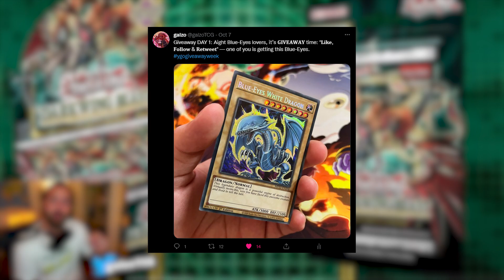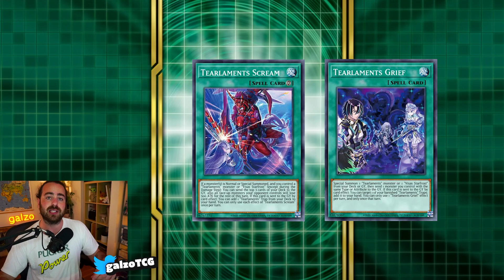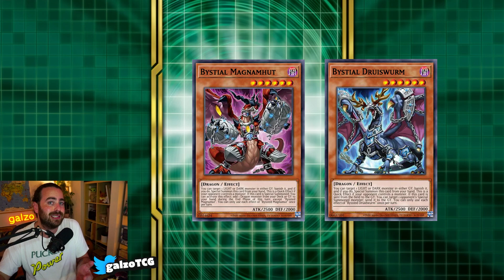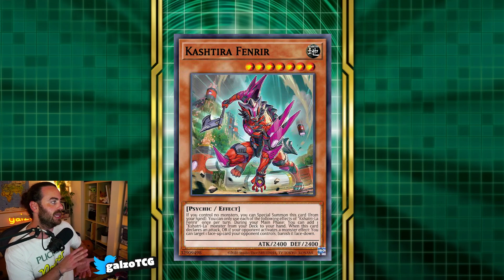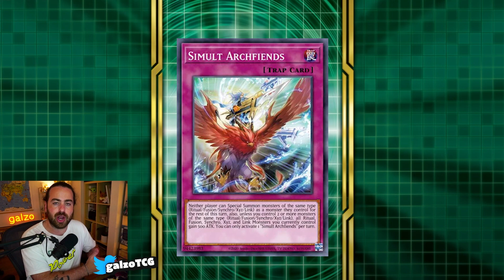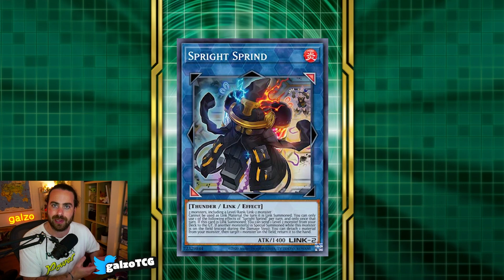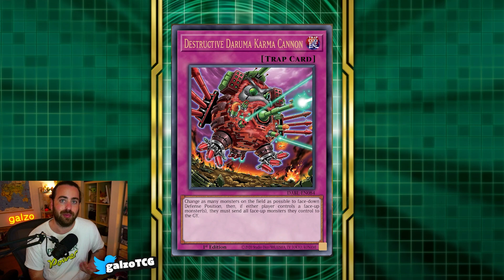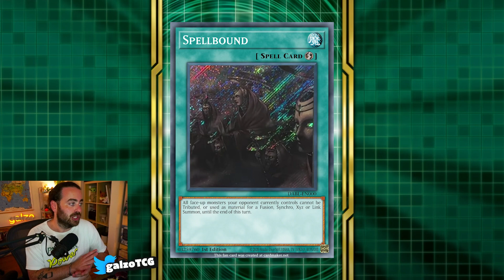Top 10 Cards out of Yu-Gi-Oh! DARKWING BLAST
All videos are filmed, edited and uploaded by me.